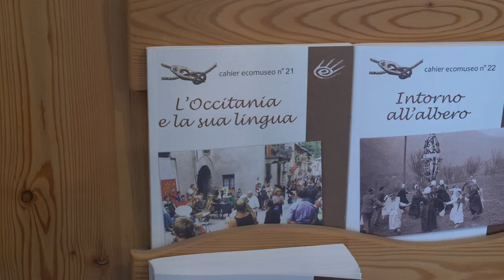Lingue minoritarie alla scuola elementare di Ronco Canavese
Per un’ora alla settimana gli scolari capitanati dalla maestra Martina Benedetti seguono attività didattiche rivolte all’apprendimento del patois nella sua parlata della Valle Soana. Il progetto è stato reso possibile grazie alla partecipazione al progetto Minoranze linguistiche della Città metropolitana di Torino, a cui l’Amministrazione comunale di Ronco Canavese ha aderito con l’obiettivo di mettere in campo azioni che mirino all’effettiva salvaguardia del patrimonio linguistico del luogo.
La maestra Martina è coadiuvata da tre volontarie e dallo sportello linguistico della Città metropolitana.